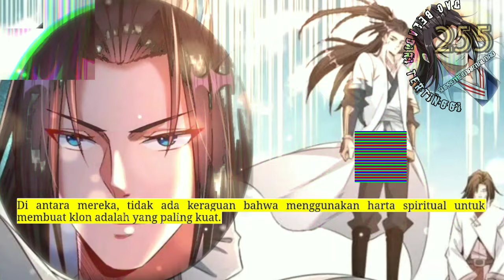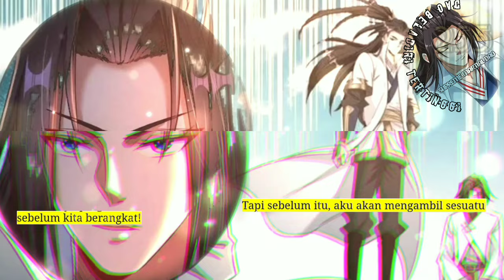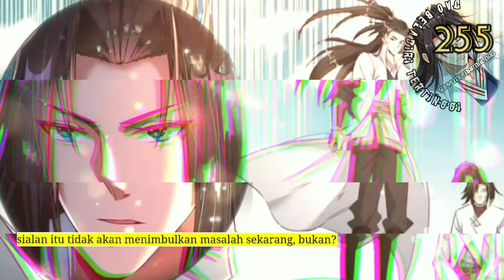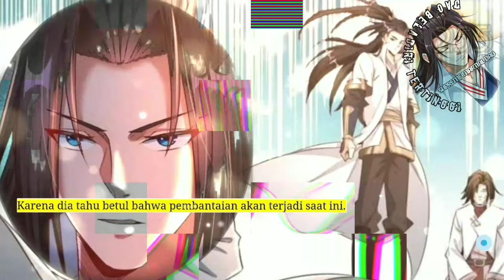Dao Beladiri Tertinggi season 255